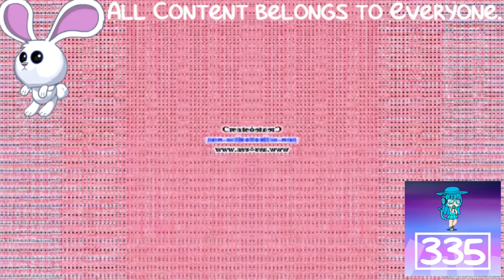(REQUESTED) Klasky Csupo Robot Logo Effects 5 in G Major 10